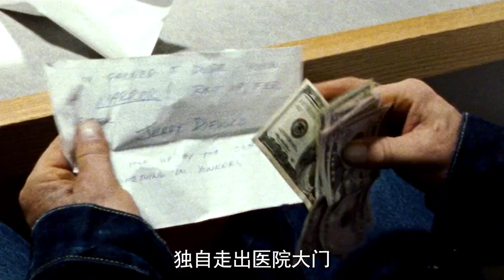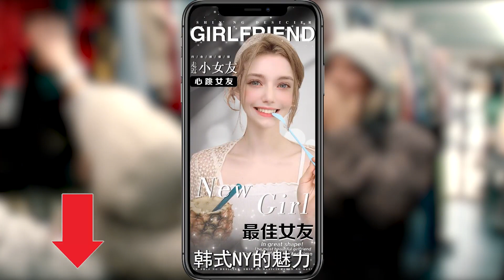《摔角王》，曾經的輝煌被歲月磨平,但他依舊抗爭命運|【貓哥說電影】【高分電影】